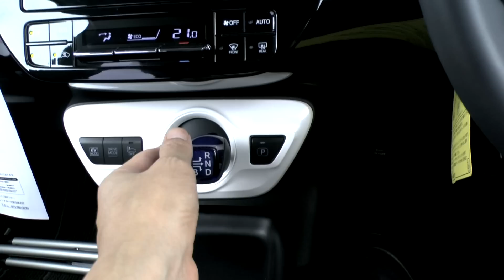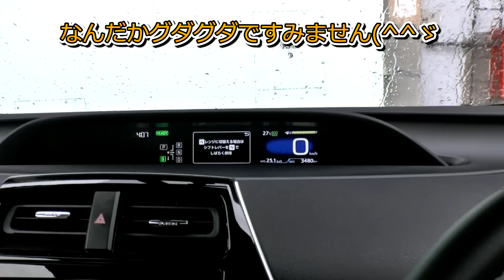はじめてのハイブリッド車 エンジンのかけ方がわからず焦った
WRXの塗装ミスト修理の代車に50プリウスを貸していただいたのですが、ハイブリッド車は初めてでエンジンのかけ方がわからず焦りました。